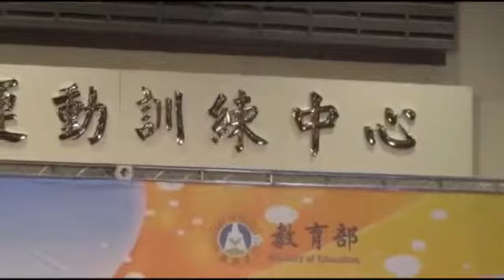阿扁 保外就醫 馬英九 無言...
阿扁保外就醫馬英九無言2015年01月05日陳水扁保外就醫，馬英九中午南下高雄參加「國家運動訓練中心」揭牌典禮，立刻被現場久候的媒體詢問相關問題，馬英九只面帶微笑匆匆走進貴賓室，毫無停留與回應 ...

阿扁保外就醫馬英九無言2015年01月05日陳水扁保外就醫，馬英九中午南下高雄參加「國家運動wbr訓練中心」揭牌典禮，立刻被現場久候的媒體詢問相關問題，馬英九只面帶微笑匆匆走進貴wbr賓室，毫無停留 ...